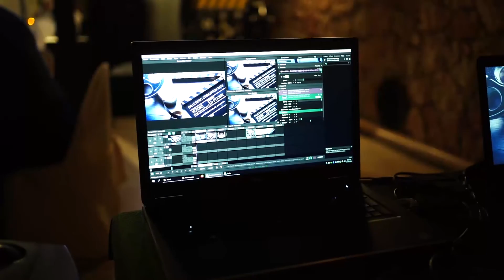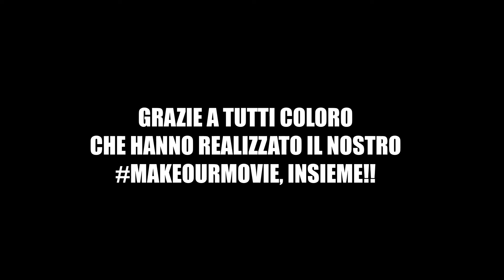Palletways Convention 2022